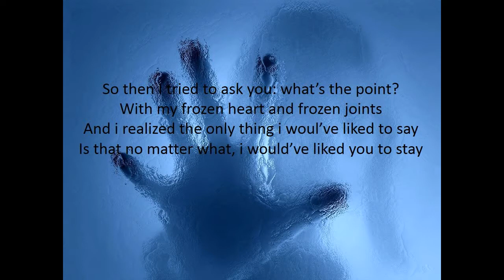Don't really know how